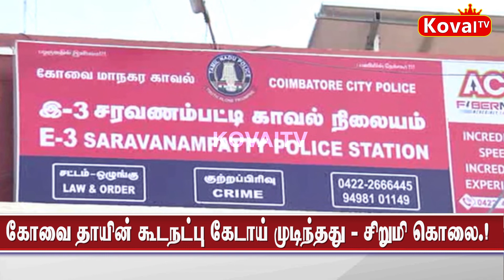கோவை: தாயின் கூடாநட்பு கேடாய் முடிந்தது.! - சிறுமி கொலை..